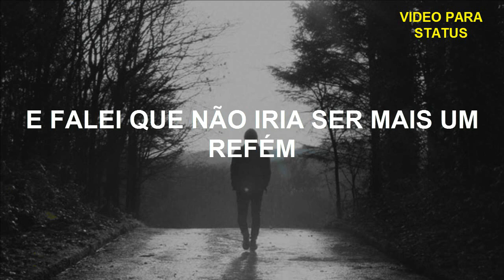VIDEO PARA STATUS - Hiosaki - Se um dia eu morrer (Legendado)